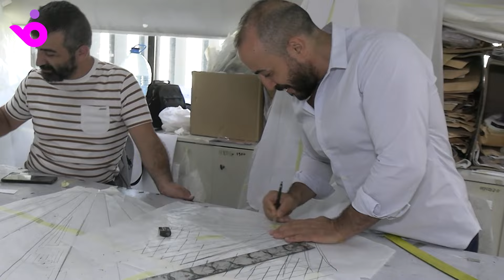المصمم زياد نكد: المرأة القوية تلهمني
يعتبر مصمم الأزياء اللبناني زياد نكد، من أبرز الوجوه المعروفة في عالم الأزياء الراقية. وفي حوار خاص مع "فوشيا"، تعرفنا إلى زياد عن قرب، وعدنا إليكم بتفاصيل عن مسيرته المهنية وشخصيته ومجموعته الجديدة.